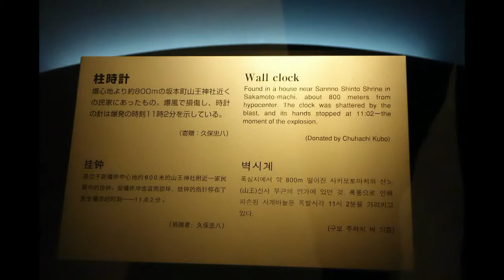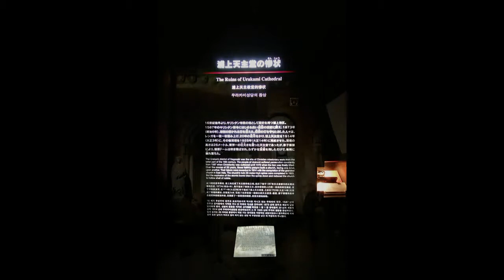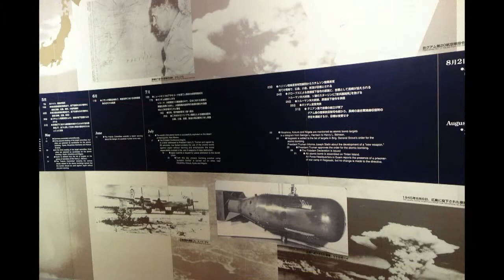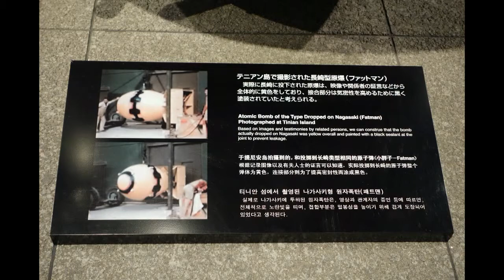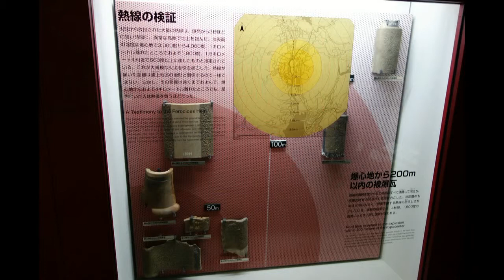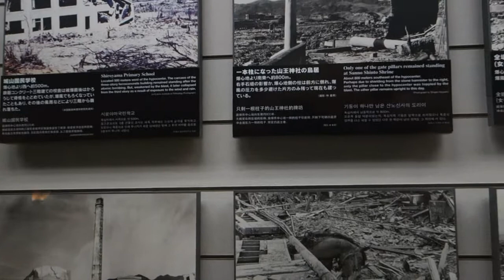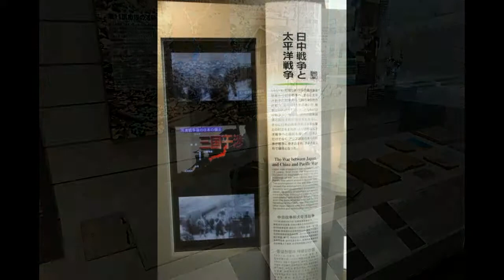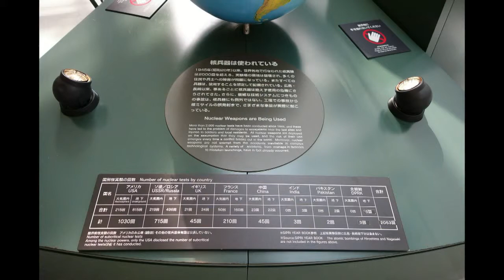Nagasaki Atomic Bomb Museum, October 26, 2014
Note that this upload contains both stills and HD video.

All pictures and videos are taken with Sony DSC-HX9V and Sony DSC-RX100